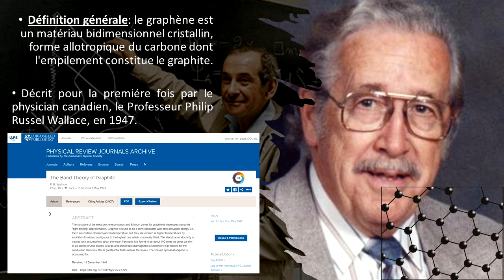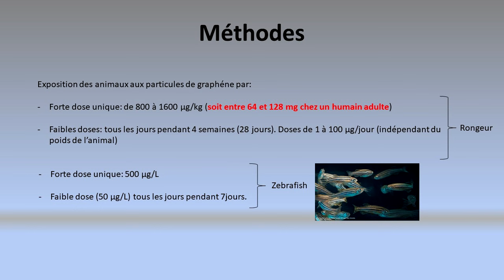Graphéne: bon ou mauvais pour la santé?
En 2021 nous avons beaucoup entendu parler du graphene.
Mais est-il dangereux pour la santé ?
Réponse ici!